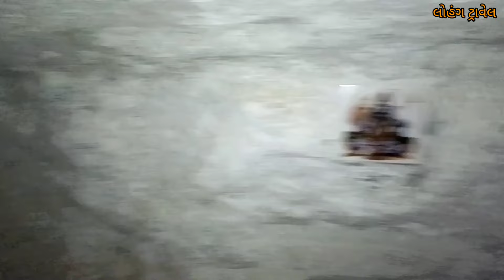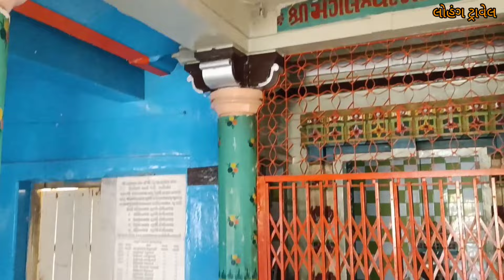|| મહાકાળી આશ્રમ || નેમીનાથ બાપુ ની મઢી || મહંત શ્રી ધનસુખ બાપુ |ઠવી | નાળ| વીરડી |સાવરકુંડલા અમરેલ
મહાકાળીઆશ્રમ નેમીનાથબાપુનીમઢી મહાકાળી આશ્રમ નેમીનાથ બાપુ ની મઢી મહંત શ્રી ધનસુખ બાપુ માળ થવી વીરડી સાવરકુંડલા અમરેલી ગુજરાત ઇન્ડિયા
mahakali asharam neminatha bapu ni madhi nal virdi thavi savar kundala amreli Gujarat India